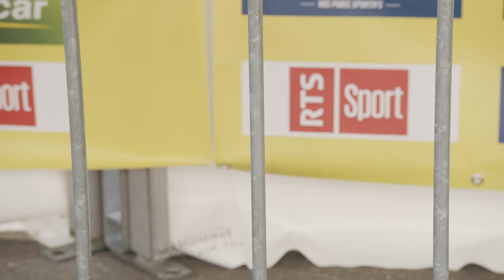Stefan Bisseger - Interview at the finish - Prologue / Tour de Romandie